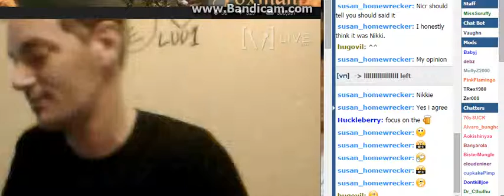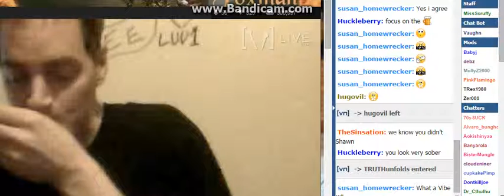I'm Very Drunk Right N0w